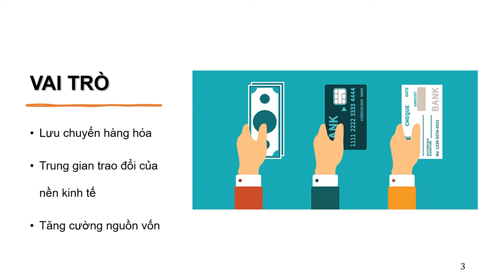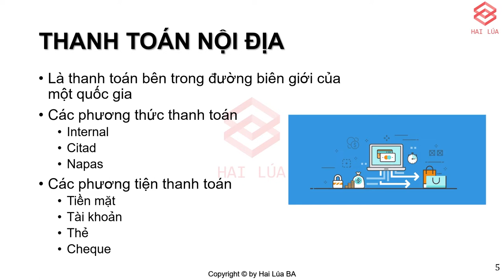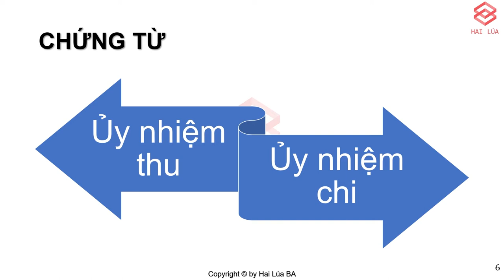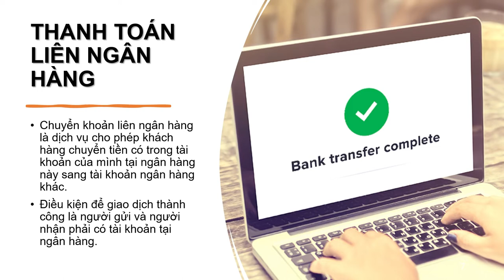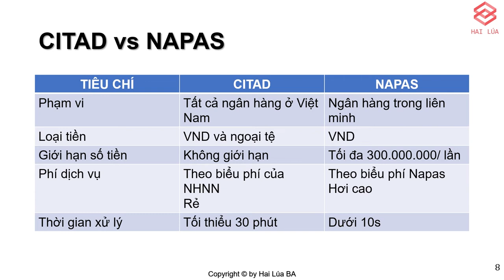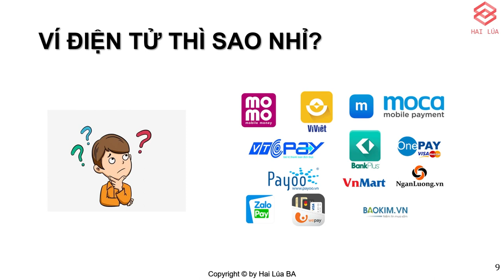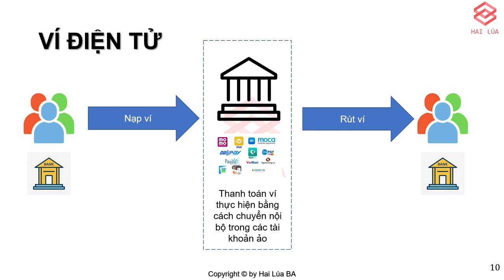Series Banking & Fintech - Tập 7: Thanh Toán và Thanh toán nội địa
Thanh toán là hoạt động cốt lõi của ngân hàng, và nó đang mở rộng ra những fintech cung cấp dịch vụ thanh toán. Vậy thanh toán là gì, có các loại hình thanh toán nào, các bạn cùng xem video clip để tìm hiểu nhé